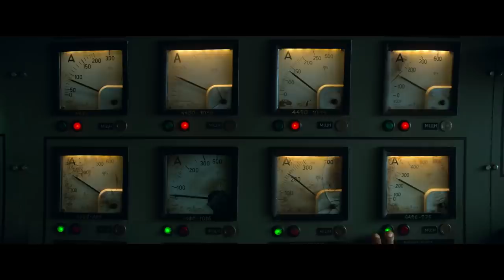OUTSIDE THE WIRE Ending Explained!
In this video we review, recap, explain, and breakdown the ending to Netflix's "Outside the Wire" starring Anthony Mackie and Damson Idris.